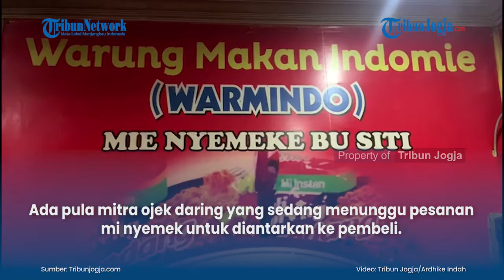Warung Mi Nyemeke Bu Siti, Kuliner Andalan di Musim Hujan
Bagi sebagian orang, menyantap mi instan kuah dengan cabai saat hujan deras memiliki kenikmatan tersendiri.
Itu pula yang menjadi daya tarik Warung Makan Indomie (Warmindo) Mie Nyemek’e Bu Siti.
Mi Nyemek adalah menu andalan  satu-satunya dari warung Bu Siti yang buka sejak pukul 18.00 di Jalan Sisingamangaraja No 36, Brontokusuman, Mergangsan, Kota Yogyakarta.

(vsn)